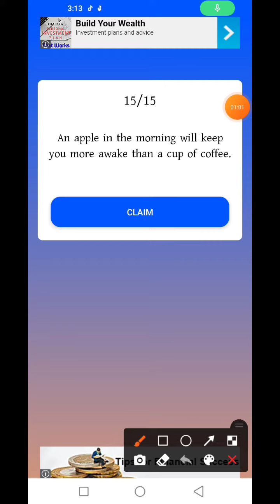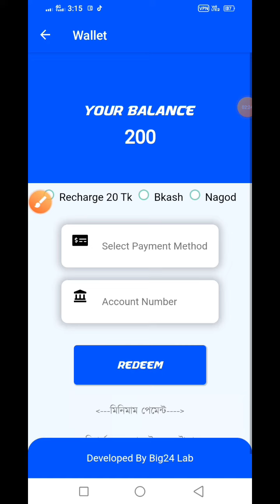1 Ad View 2 Tk Earn 2023 | Best Admob App 2023 | 1 Work 2 Tk | Payment Bkash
1 Ad View 2 Tk Earn 2023 | Best Admob App 2023 | 1 Work 2 Tk | Payment Bkash | Admob app |

1 Ad View 2 Tk Earn 2023
অনলাইনে টাকা ইনকাম
admob app 2022
admob earning
new admob app bd
2022 online income
Income apps
online earning
earning app bd
income app BD
ফোন দিয়ে টাকা ইনকাম ২০২২
Admob app
bKash payment app
অনলাইনে আয়
how to earn money
Online job
earn taka app
ad view earn
earning app